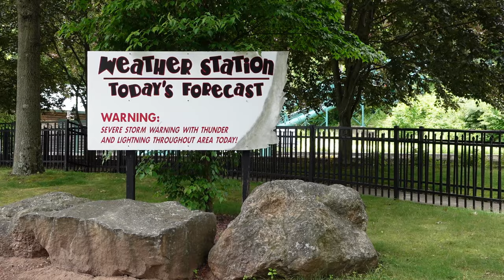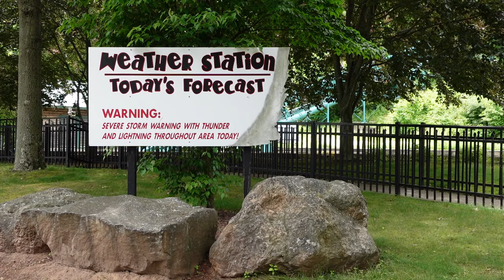Thunder N Lightning Off-Ride Footage, Lake Compounce S&S Screamin' Swing | Non-Copyright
Thunder N Lightning is an S&S Screamin' Swing at Lake Compounce.  This is one of the park's best flat rides, as the swings offer nice speed and airtime.